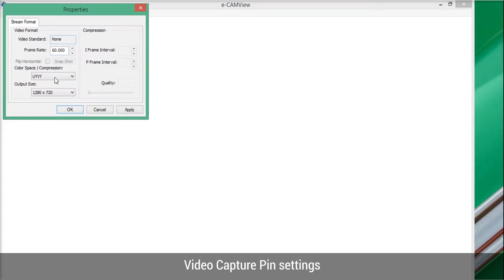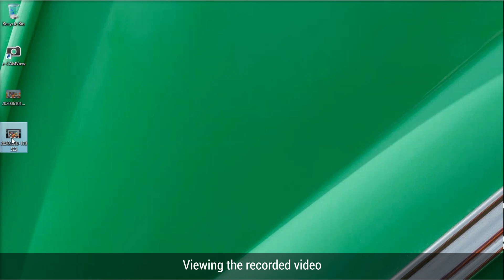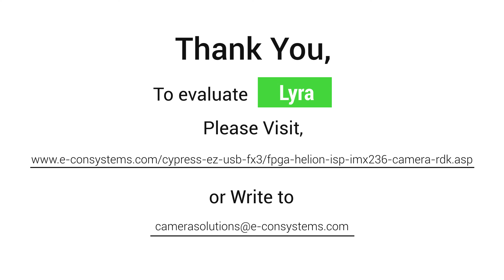Getting Started with Lyra - Cypress® FX3™ FPGA ISP RDK with Sony Sensor | e-con Systems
Getting Started with Lyra (See3CAM_FX3_FPGA_ISP_RDK) - USB3.1 Gen1 (5Gb/Sec) UVC (USB Video Class) Reference Design Kit developed using Cypress® Semiconductors' EZ-USB® FX3™ and Lattice ECP5 FPGA and a powerful Image Signal Processor (ISP) from Helion Vision implemented in FPGA. Lyra has 2MP color fixed focus camera module based on SONY IMX236 image sensor. The Cypress EZ-USB® FX3 is a USB3.1 Gen1 (5Gb/Sec.) peripheral controller that enables developers to add USB3.1 Gen1 (5Gb/Sec.) connectivity with any image sensor compliant with parallel or LVDS interface.